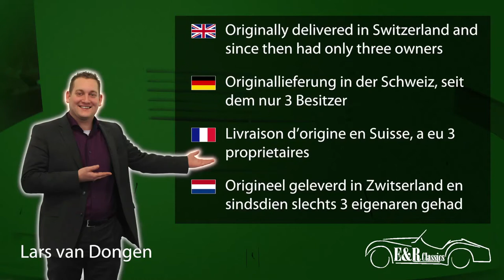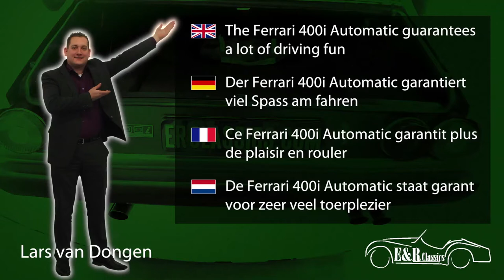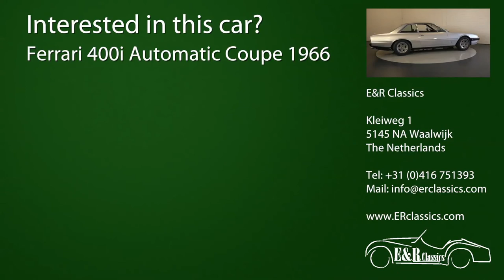Ferrari 400 i Automatic Coupe 1979 - VIDEO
This beautiful Ferrari 400 i Automatic was delivered in Zurich, Switzerland. Till 2011 the car had only 1 owner. This coupe was designed by Pininfarina and provided with a silver metallic paint, original Ferrar wheels and a marvellous black leather interior. The dashboard has woodparts and several chrome details. The original V12 engine is fully revised, nevertheless there is still minor oil leak. Documentation and photos of the revision are present. The original Ferrari booklets are stamped and available. The Ferrari has a very high comfort and this will be increased by the automatic gearbox. The Ferrar 400i Automatic guarantees a lot of driving fun.

Dieser fabelhafte Ferrari 400i Automatic ist geliefert worden in 1979 in Zurich, Schweiz. Er hat 1 Besitzer bis 2001. Dieser Coupe, entworfen von Pininfarina hat Silber metallic Lackierung, Ferrari Originalfelgen und ein fabelhaftes Lederinterieur. Das Armaturenbrett hat Holzteile und Chromdetails. Der V12 Originalmotor ist vollig revisiert worden, aber er hat doch noch eine kleine Ölleckage. Dokumenten und Fotos der Revision sind anwesend. Die Originaldokumenten sind abgestempelt worden. Der Ferrari hat ein gutes Komfort und das wird besser dank dem Autimatikgetriebe. Der Ferrari 400i Automatic garantiert viel Spass am fahren.

Ce merveilleux  Ferrari 400i boite automatique est livrée en 1979 a Zurich, Suisse rester avec son premier propriétaire jusqu'à  2001.
Cette coupe, designer par Pininfarina, a une peinture argent-grise metallique, jantes d’origine Ferrari et une belle intérieur  cuir noir. Le tableau de bord est équipé avec des détails en bois et chrome. Le moteur V12 d’origine est complètement revisée ( documents et plus des photos disponible ! ), mais il y a une petite fuite d’ huile. L’étui Ferrari et le notice d’entretien accompagner cette voiture. Avec cette Ferrari 400i vous avez une voiture grand tourisme pur-sang, confortable avec ce boite automatique et prêt pour des promenades longues.

Deze prachtige Ferrari 400i Automatic werd in 1979 geleverd te Zurich, Zwitserland. Tot en met 2001 bleef de Ferrari bij de eerste eigenaar. De door Pininfarina ontworpen coupe is voorzien van een zilvergrijs metallic lakwerk, Ferrari originele velgen en een schitterend zwart lederen interieur. Het dashboard is voorzien van houtwerk en diverse chromen details. De originele V12 motor is volledig gereviseerd, ondanks de revisie heeft de Ferrari een lichte olielekkage. Van de revisie zijn afbeeldingen en documentatie aanwezig. De originele Ferrari map en boekjes zijn aanwezig en afgestempeld. Het comfort in de Ferrari is zeer hoog en wordt nog hoger dankzij de automatische versnellingsbak. De Ferrari 400i Automatic staat garant voor zeer veel toerplezier.

4 hrs voiture de Paris, 2 hrs voiture de Lille.